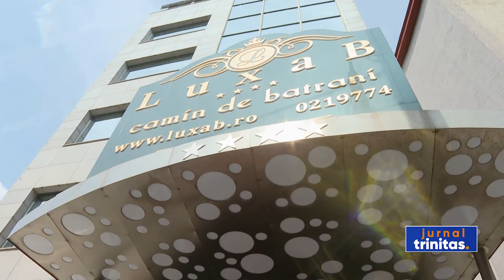Prezentare camin de batrani Luxab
Prezentarea caminului de batrani din Bucuresti Luxab, serviciile oferite si tipul de ingrijire pe care centrul le ofera rezidentilor. Detalii la adresa